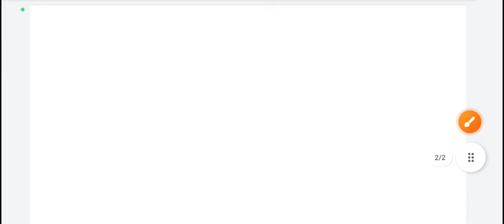💯 group 4 முடிந்தது என்ன செய்யலாம்/யோசிக்காதிங்க /start panunga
10 gk question answer
ug trb
free test batch
live test
tnpsc group4
tnpsc group2
tnusrb
pg trbHHH